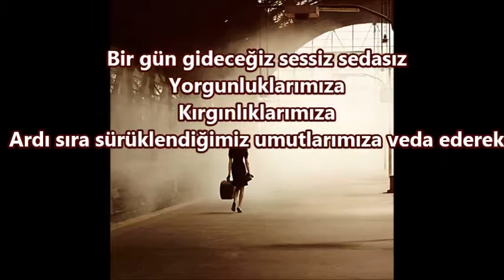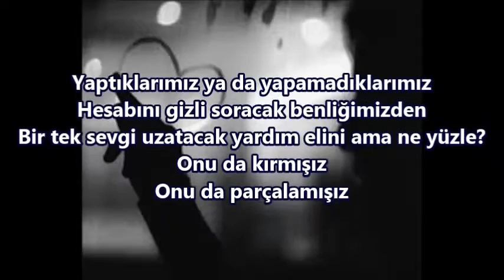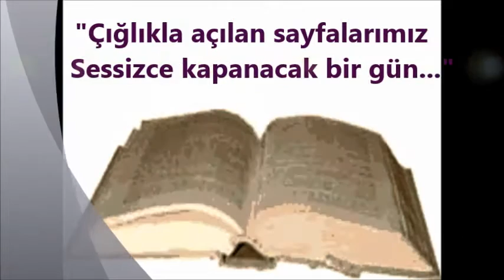GELDİK GİDİYORUZ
Geldik / Gidiyoruz

Bir gün gideceğiz sessiz sedasız
Yorgunluklarımıza
Kırgınlıklarımıza
Ardı sıra sürüklendiğimiz umutlarımıza veda ederek

Solacağız vadide zambak gibi!
Boynu bükük gelinciklerin kırmızılığında
Son güneşimizle birlikte batarak susacağız

Kimseler bilmeyecek üşüyen ellerimizi
Yorgun yüreklerimize gömdüğümüz hasretlerimizi
İkinciye ve binlerce kez gömüleceğiz belki!
Kimseler bilmeyecek...

Gitmelerin en yüksek mertebesinde
Kimsesizliğimizi içtiğimizde kana kana
Hüznümüz sırra kadem basacak buğulu penceremizde
Yerli yersiz beliren buruk tebessümlerimiz
Hiç bu kadar ciddi görünmeyecek gözümüze

Yaptıklarımız ya da yapamadıklarımız
Hesabını gizli soracak benliğimizden
Bir tek sevgi uzatacak yardım elini ama ne yüzle?
Onu da kırmışız
Onu da parçalamışız

Karanlığa boğulan kalplerimizi
Hangi ışıkla aydınlatacağız ucuna gelmiş ömrümüzde
Kırdığımız canların kırıklarını nasıl temizleyeceğiz etimizden tek tek
Koparılan umutların
Ateşe atılmış gönüllerin
Seslerini nasıl sindireceğiz kulaklarımıza

Geldik, gidiyoruz işte!
Sessiz sedasız yüzleşerek kendimizle
Ne dünya
Ne içindekiler
Hani nerede?

Sormak aklımıza gelecek mi hiç bilmiyorum
"DEĞDİ Mİ" diye...

"Çığlıkla açılan sayfalarımız
   Sessizce kapanacak bir gün..."